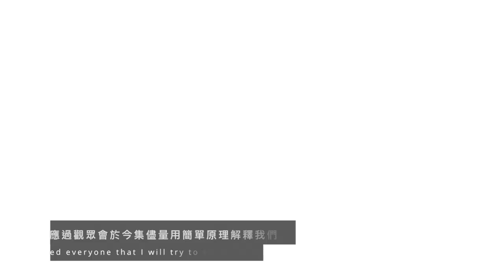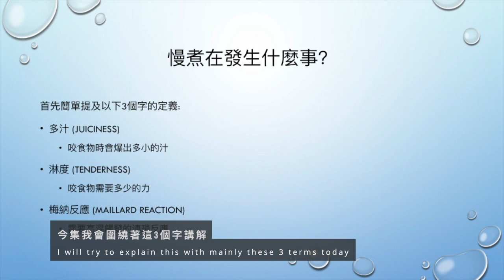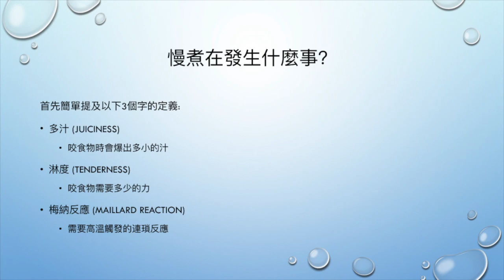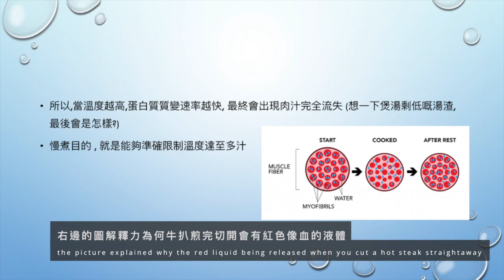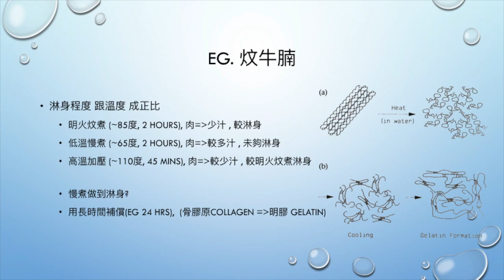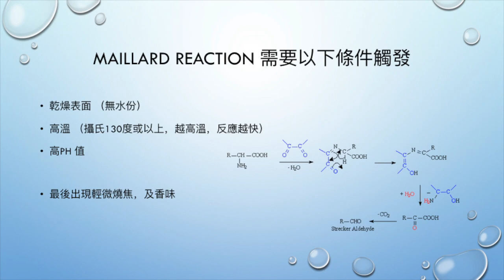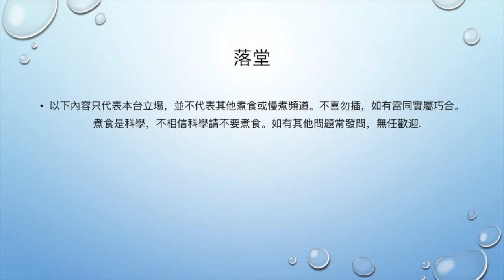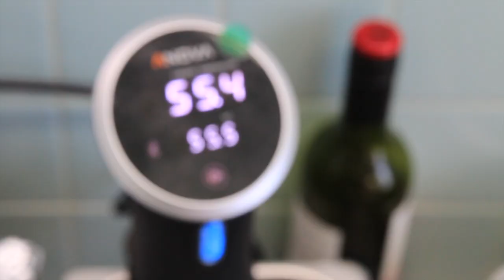【西冷牛扒】慢煮 Medium Rare！極厚切！ 爆汁！(大量科學注意 梅納反應) 2018 - Sous Vide Ultimate 4" Sirloin (Maillard Reacton)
上集講完慢煮嘅缺點之後，我哋今集講下慢煮嘅屈機之處。會涉及約8分鐘嘅science lecture, 無興趣或者唔想聽請留意時間跳過。呢件肉嘅完成程度係香港人最接受嘅做法，而且會比焗爐焗出來更香口，更滑，更多汁。可以講係無得輸。
會唔會返唔到轉頭就見仁見智，希望大家明白更多慢煮究竟係發生緊啲咩事，了解之後將佢發揚光大。

補充: 肉係有碳嘅成份係amino acid 入面個component,，不過唔屬於碳水化合物，唔好意思！🙏

**教學 power point由 1:58 - 9:19 敬請注意 **
內容只代表本台立場，不喜勿插。

We have explained that down side of sous vide from the previous video, so let's talk about the Invincible side of sous vide cooking. I've made a 8 mins science lecture in this video and you are free to skip it. This sirloin is perfectly done and can be done at home. Includes everything like juiciness, tenderness, and of course, the ultimate flavour of the beef itself. Doubt any traditional way can beat it. Please share it around and extend this with your own knowledge so the sous vide cooking can be ubiquitous.

**The science will be from 1:58 to 9:19** and the content only represents my views and no obligation involves with any other channels on youtube.